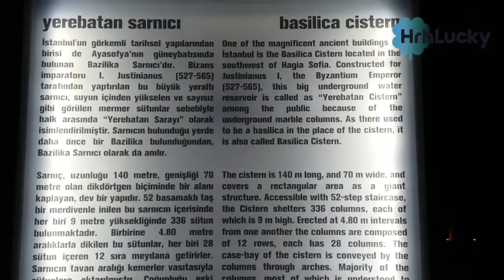Basilica Cistern/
Basilica Cistern is a large cistern located between Hagia_Sophia and Cağaloğlu in Istanbul. The cistern, which was built to meet the water needs of the city in the ancient times, is only among the historical monuments today, even if there is water in it, and is presented to the visitors. An important city that has been occupied many times in all periods of history, Istanbul, with the order of the Byzantine emperors, with the aim of meeting the water needs of the city. equipped with water cisterns. The cistern, which was built by the emperor Justinian in the 6th century, met the water needs of the people for a long time during the Ottoman period. The water in the cistern was obtained from the Cebeciköy Aqueduct and the Belgrad Forest, which is 19 km away.

The Basilica Cistern, which is 140 meters long, has a width of 70 cm and a height of 8 meters. The cistern contains 80,000 cubic meters of water. The upper part of the cistern is closed and there are 336 columns arranged in 12 rows at intervals of four meters. The two columns in the northwest corner of the cistern and the two Medusa heads made as pedestals are also examples of the sculpture art of the Roman Period. There is no definite information about the 4th century Medusa heads from which building they were taken. One of the Medusa heads is sideways and the other is inverted. There are many rumors about Medusa heads, which are thought to represent the transition from a polytheistic religion to a monotheistic religion. According to a belief; It is thought that the people who look at it are petrified. According to other beliefs, Justinian; He learns that the Arab armies are on their way to Istanbul and wants the cistern to be built quickly. The feature of the stones used as column bases is that they are arranged straight, horizontally or upside down. At this stage, it is aimed to complete the cistern in a short time, leaving aside the aesthetic appearance.

The cistern, where you will feel peace, silence and most importantly a little chill, is used as a museum nowadays. The other name of Yerabatan Cistern, which also hosts many international and local guests, is "Basalika". The cistern, which was built in 532, is the largest closed cistern in the city of Istanbul. Especially the use of old milk stones in its construction helps it to preserve its flamboyant appearance today. The special mortar plaster used for waterproofing is among the most important features of the cistern. The cistern, in which 7000 slaves were employed during the construction, was completed in 38 years. The tears on the pillars, on the other hand, point to the slaves who died during the construction of the cistern, according to a rumor. There are fish in the water in the cistern, which still fascinates its visitors with its perfect atmosphere and special historical texture. In addition to being used as a museum, the Basilica Cistern also hosts concerts and visual feasts. Visitors make their wishes by throwing coins into the water in the cistern.

Discovered by fishermen a century after the conquest of Istanbul, the cistern continues to be the center of attention as a historical monument today. At the end of the cistern, there are peacock eyes and tear stones made in the form of carvings and reliefs. The tear column, also known as the "Weeping Column", gives the appearance of crying due to its moist structure. Just behind the teardrop column is the wishing pool. While visiting the cistern, you can feel like you are walking on water on the excursion platform. The fish in the cistern, on the other hand, fascinate those who come with their colors. The moment you enter the cistern, you can continue your tour with more confident steps, feeling that you are caught in the mystery of history from the first step. When you come to the middle of the stairs after you start walking in the cistern; You should be ready to explore the biggest cistern of Istanbul. The arrangement of the columns creates a fascinating atmosphere thanks to the successful lighting system. The Basilica Cistern, which witnessed two empires; With its historical features and interesting stones and columns, it remains one of the most visited museums today!